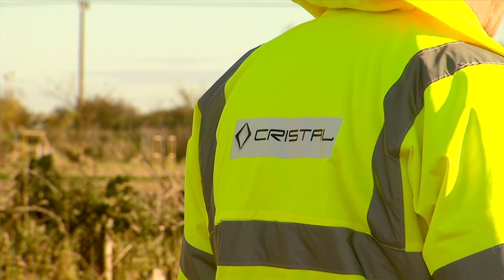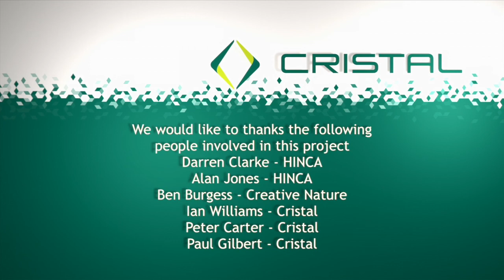Cristal Environmental Award for Environmental Excellence at Healing Watercress beds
Award for Environmental Excellence
Last year Cristal, the world's second largest producer of titanium dioxide with eight manufacturing plants on five continents, was awarded an Award for Environmental Excellence for the work they have done restoring the Water Cress Beds in Healing North East Lincolnshire.
The Cress beds had fallen into disrepair but have been cleared and the water extraction license acquired which has secured the future of the site and provided a rich and diverse habitat for many plants and animals.
This is a great film championing Cristal's commitment to the environment and after a short corporate intro explains in detail how the award was achieved.

Script:

The protection of national and local environments have always been an important part of the work at Cristal -- and at Stallingborough over £35 million has been invested in recent years,  focussing  on reducing emissions and the usage of energy, water and other utilities.
In 2009 £3.5 million was invested during the acquisition of the Healing Cress Beds, supporting Cristal's  commitment  ro water reduction.
The beds were first developed back in 1944, by Major Cuthbert Fitzwilliam whose company, the Greatford Garden Company , purchased two fields north of Healing.  The underlying chalk aquifier contained a vast reservoir of water that could be easily extracted.
In 1945 ten artesian wells were sunk to extract the water which, at a temperature of 11 degrees, was perfect for growing water cress.
Cress production continued until 1970,  with British Titan Products -- now known as Huntsman Tioxide -- taking over the production in 1951.
Commercial water cress production ended in 1970, and the site fell into disrepair.
In 2009 the water abstraction licence already associated with the site was put up for sale, and Cristal successfully acquired the licence.
Cristal recognised the environmental benefits of the cress beds, alongside the archaeological local interest and   proposals were drawn up for the redevelopment of the site, including growing cress once again.
Working alongside HINCA, a habitat creation and management report was developed, initially confining this to the southern section of the beds.
Conservation Nature, under the direction of Ben Burgess, were engaged to implement the requirements of the report, with funding for the three year project being provided by Cristal.
Gradually the region is being restored, with scrapes and ponding within the bed areas creating habitats for amphibians and dragonflies.
The overgrown vegetation has been cut back ... revealing the cress beds, walkways and original infrastructure.
Small channels have been created to service larger scrapes and barriers at the eastern end of the site to improve the vital water retention.
Sluice gates and concrete channels have been cleared and the beds without scrapes blocked off to divert water to the three ponded areas.
The vegetation has been compacted to landscape one corner of the site, and the brash from trees now acts as a refuge for creatures living on the site.
So far phase 1 has been a real success, and phase 2, due to start at the end of 2012, will develop a larger wildlife pond at the site entrance.
Phase 3 will see the development of the northern section.
Once the work is completed and the whole site re-established it will create a fabulous refuge for amphibians and dragonflies, alongside other flora and fauna native to the region...  and become a unique educational experience for young people from the area.

Filmed during the second half of 2012, this programme follows the groundworks, Balance of Plant and installation of a wind turbine in North Lincolnshire. Many many hours of footage was taken for this project over a lengthy time period in every kind of weather but the finished product is one that we are especially proud of and we feel really captures every stage of construction involved in wind farms.

Produced for G2 Energy this film was shot using GoPro Hero2 HD cameras coupled to a timer mechanism and 20Amp battery which enabled us to install the cameras for one week at a time. Supplementing the timelapse footage are some realtime shots, shot on XDCAM HD. installing wind farms is commonly thought to be the answer to green renewable free energy and is the power generation for the future.

Video created by Resolution Television.

For more information about our creative media services head to our